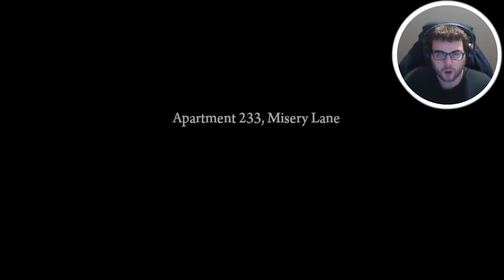Money, Power, and Girls What more do you want? - Mafia II: Definitive Edition (Chapter 4 Gameplay)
Mafia II: Definitive Edition Walkthrough Gameplay includes campaign mission  of the Mafia II: Definitive Edition Single Player Story Campaign for PS4 Pro, Xbox One X and PC. This Mafia II: Definitive Edition Story Campaign Walkthrough will include the Full Game, full demo ending, and full demo walkthrough. Mafia II: Definitive Edition Walkthrough will include my commentary, all missions, all chapters, all cinematics, all cut scenes, all story missions, all main missions, all DLC, all Single Player Campaign Missions and the Ending of course.